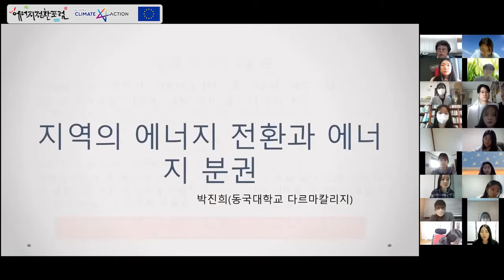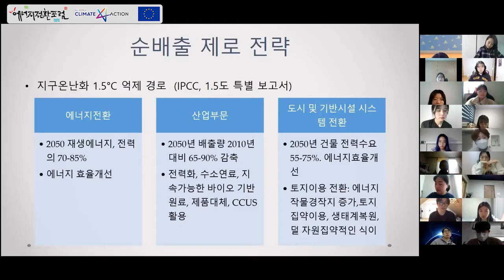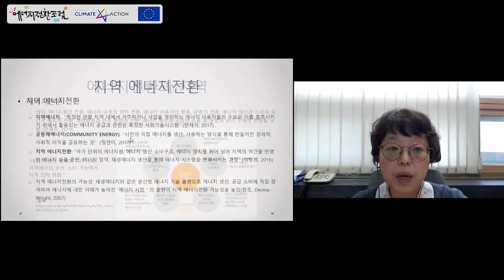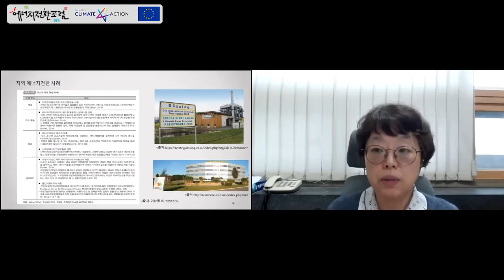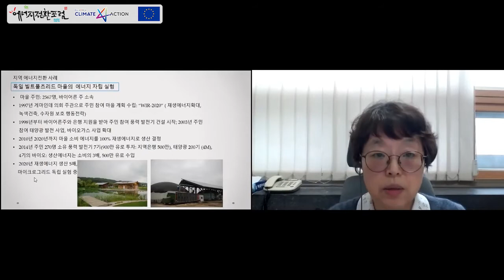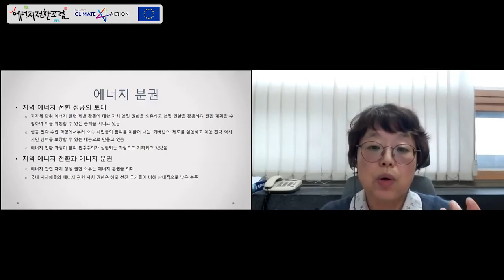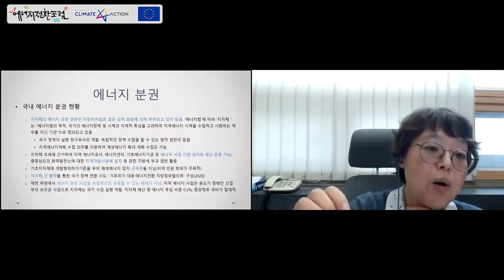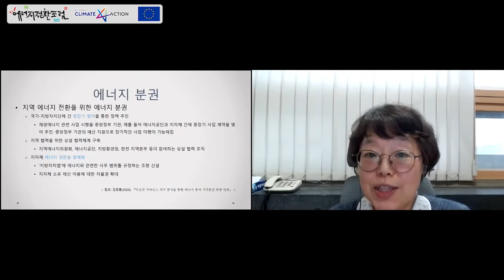[프런티어 2기] 8강: 지역의 에너지전환과 에너지분권 - 박진희 동국대 다르마칼리지 교수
청년이 그린 Green New Deal
에너지전환 청년 프런티어 2기

대한민국 2050 탄소중립 목표, 그리고 그린 뉴딜! 이를 위해 우리의 에너지는 어떻게 변화해야 할까? 박진희 동국대 다르마칼리지 교수님을 모셔 이야기 나눴습니다.

※ 발제자료 및 자세한 내용은 에너지전환포럼 홈페이지에서 확인하실 수 있습니다.

※  본 사업은 유럽연합(EU)이 지원하는 사업이며, 한-EU 기후행동 사업팀과 공동으로 진행했습니다.